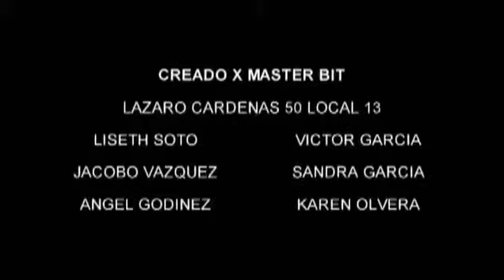CONCURSO HARLEM SHAKE EQUIPO: MASTERBIT